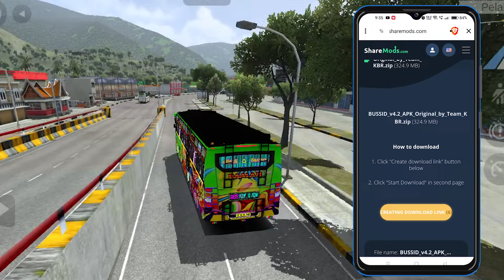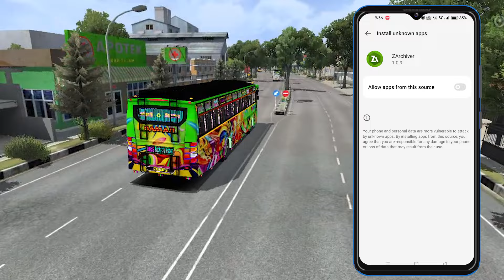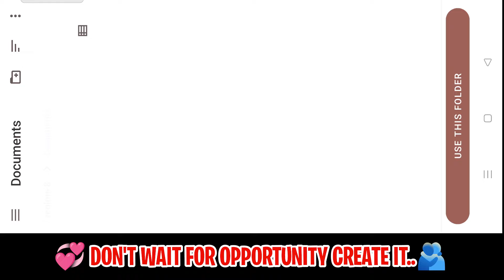New Kerala Traffic Mod Tamil | Bus Simulator Indonesia | Kerala Bus Traffic Mod In Bussid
Hello 🤗 Guys In This Video 📸 New Kerala Traffic Mod Tamil | Bus Simulator Indonesia | Kerala Bus Traffic Mod In Bussid kerala bus traffic mod bussid | Dinesh Gaming 💢❗

THIS VIDEO UPLOAD BY ( 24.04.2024 )

💥💥CREDITS TO : RESPECTED OWNER'S ( @TeamKBROfficial  )